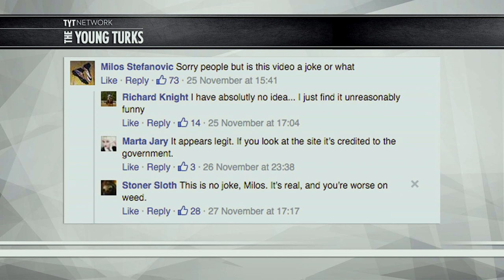Stoner Sloth Anti-Weed Campaign Video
Australian authorities has released an anti-marijuana campaign videos that have gone viral.  The campaigns are hilarious and may not necessarily be achieving the original goal. Cenk Uygur and Ana Kasparian (The Point) discuss on The Young Turks.

"Put down that joint kids, if you don't want to end up like Stoner Sloth over there.

That's the character leading an anti-marijuana campaign in the Australian state of New South Wales, targeting teenagers with the tagline 'you're worse on weed.'

The thing is, people on the Internet think this campaign is absolutely hilarious."